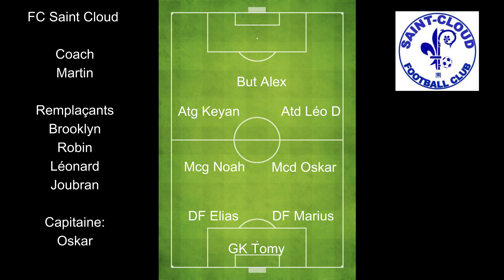U10 Suresnes JS VS FC Saint Cloud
Derby de football du 92 entre Saint Cloud et Suresnes